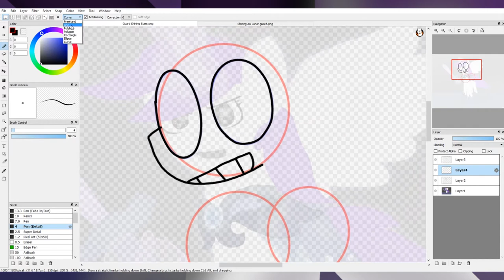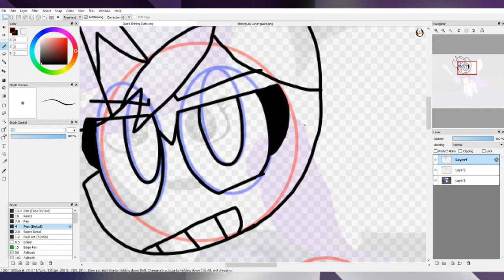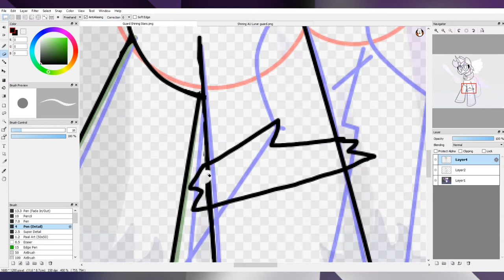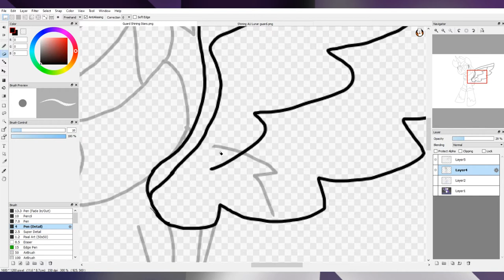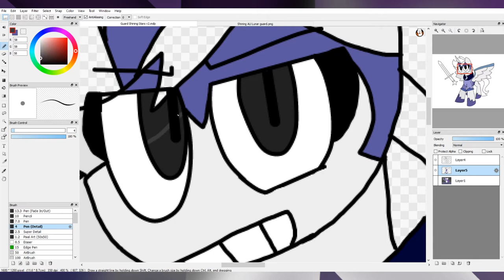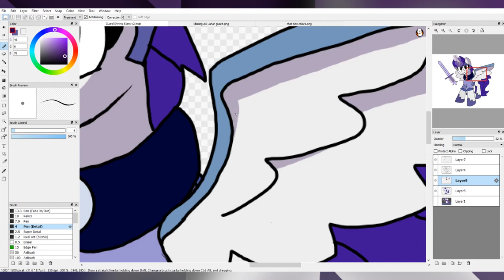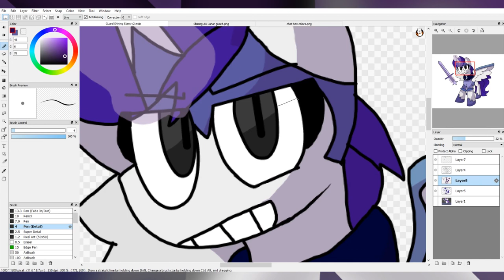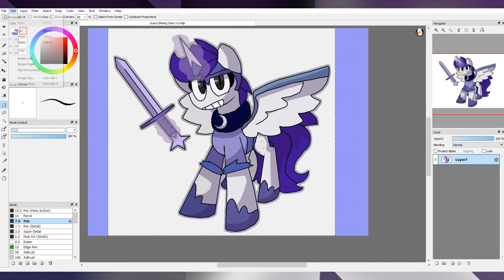My baby teeth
I'm sure everyone who's watching this doesn't deal with baby teeth anymore, at least I hope so :T